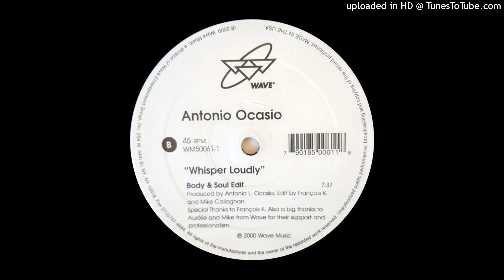Antonio Ocasio - Whisper Loudly (Body & Soul Edit)